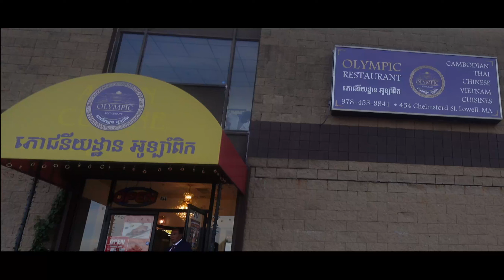អាពាហ៍ពិពាហ៍ ឌីមី និង ចាន់ដា P#1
ថ្ងៃនេះ មិត្ត បាន អញ្ជើញ ទៅ មង្គលការ កូន ស្រី/កូន ប្រុស របសពួកគត់ នៅ ឆ្នាំ ២០២៣ នេះ
Today, Friend invited to their daughter/son wedding at OLYMPIC RESTRAUNT Sept  2023